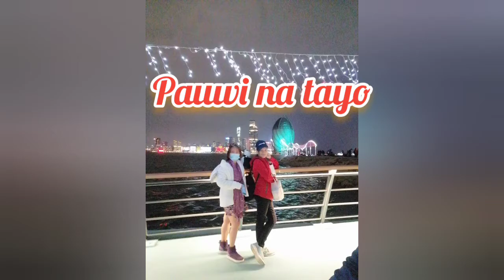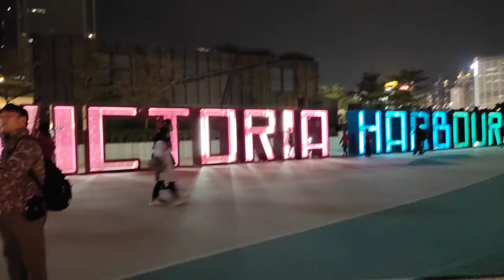the 3 of us,and ate sussie s short birthday video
enjoy life
thank you ate sussie
HDI  girls
thank you team TIP
Team ayuda
d big four